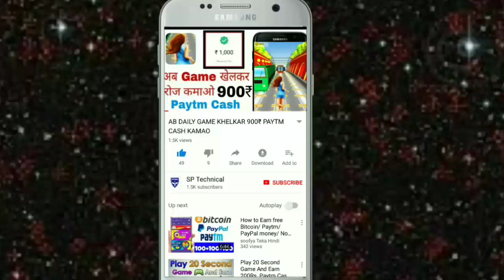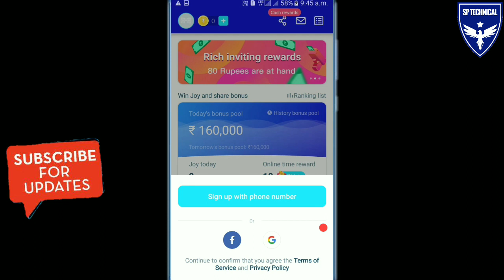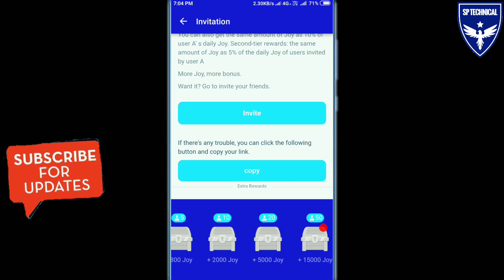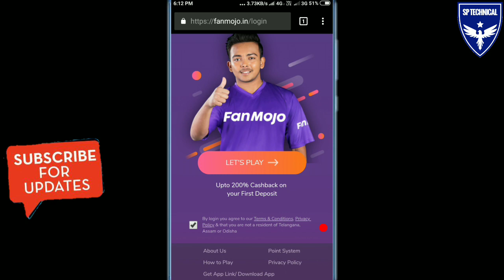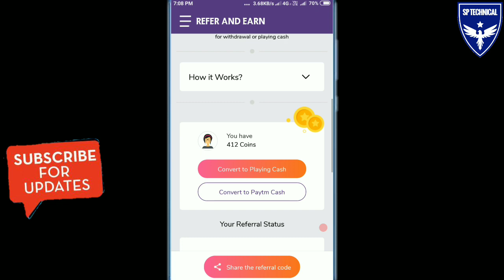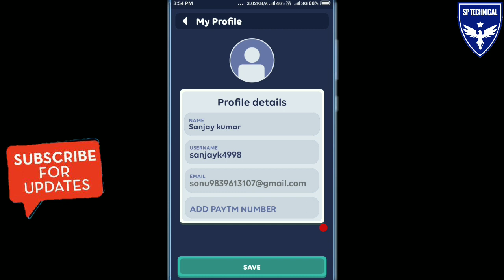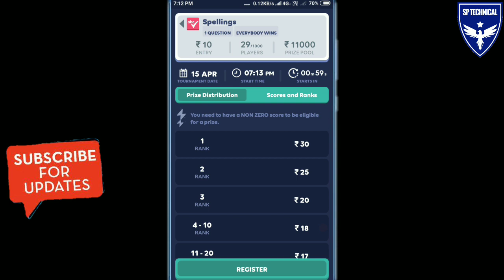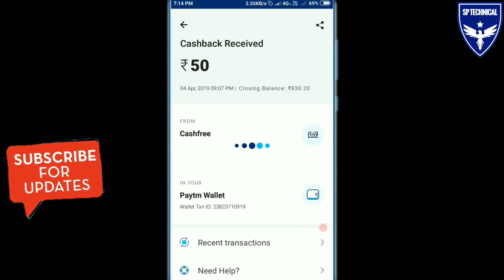Top 3 Best Paytm Cash Earning Apps 2019 With Proof | Best Earning App For Android 2019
Top 3 Best Paytm Cash Earning Apps 2019 With Proof | Best Earning App For Android 2019.April

Refer Code➡️ tj4tpiq

best earning paytm cash apps 2019
best earning PayTm apps
best earn paytm money app
best earning games for android
best earning games
best earning website
best earning apps for android paytm
Top 3 2019 Earning Apps
2019 Top 3 Biggest PayTM Cash Earning App
Top 3 Apps For PayTM Cash

Please ⤵⤵